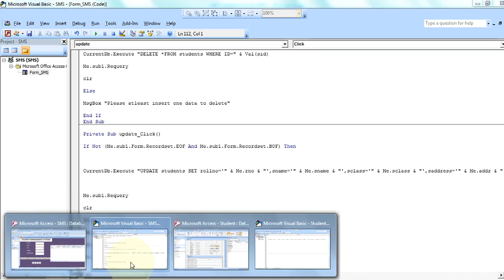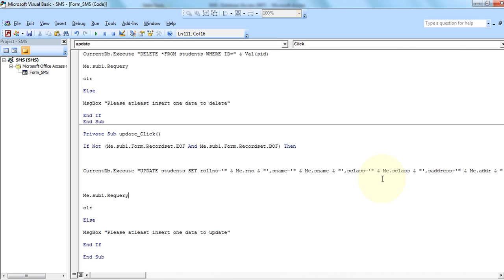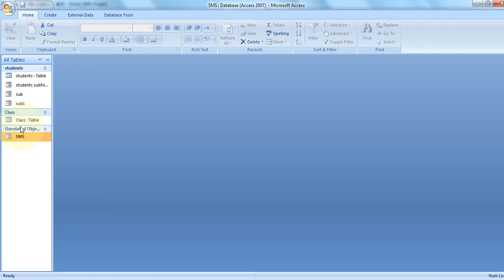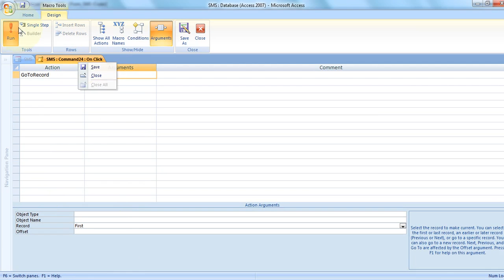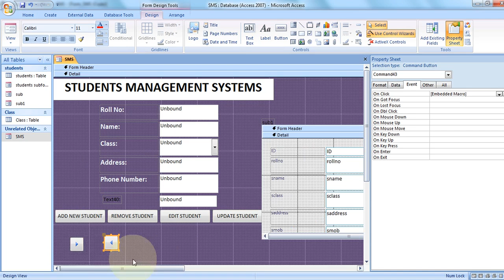Microsoft Access How To Create Students Management System Part 8